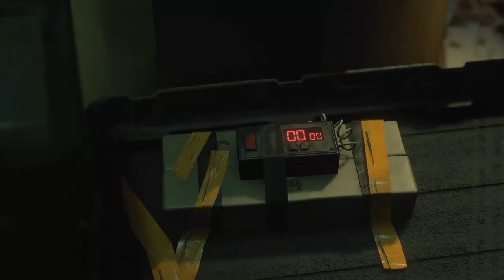RESIDENT EVIL 3 REMAKE Part 5 Gameplay Walkthrough FULL GAME [1080p HD 60FPS PS4] - No Commentary